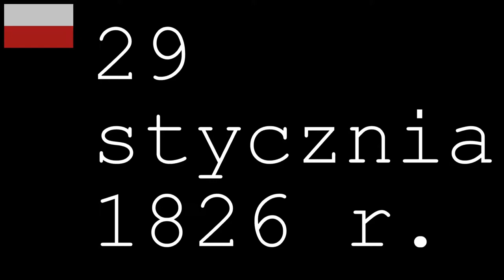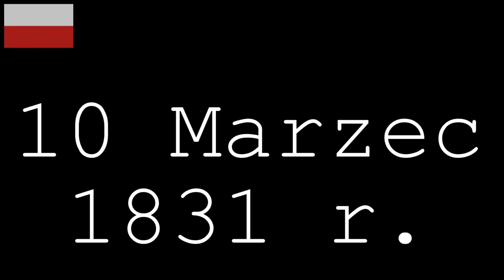Znane Postacie | Józef Bem - Bohater Trzech Narodów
Nie zapomnijcie o ocenie filmu!